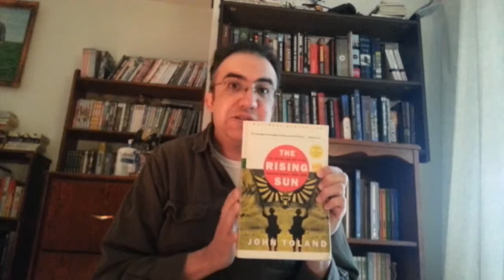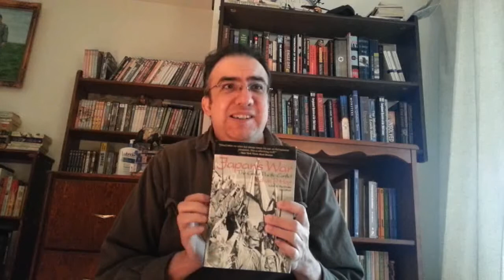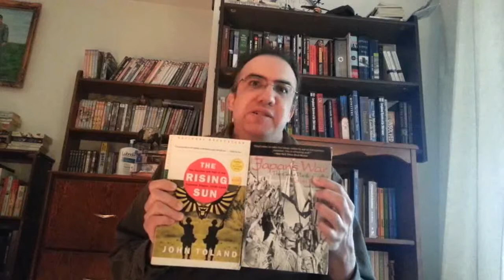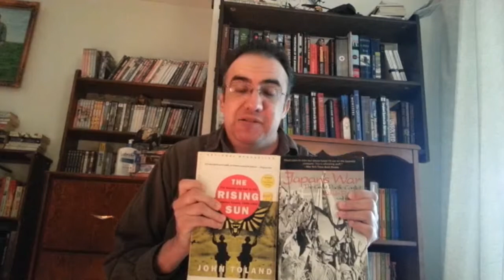The Pacific War: Japan's POV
My reviews and recommendations for two books that focus on Japan's point of view during World War II.

"The Rising Sun" by John Toland
"Japan's War" by Edwin Hoyt